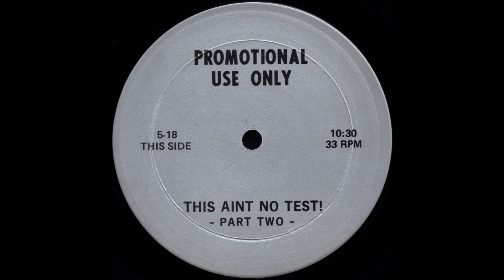THIS AIN'T NO TEST! Part Two * No Label 518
Title: THIS AIN'T NO TEST! Part Two
Mixed by: Uncredited
Label: None
Catalogue No: 518
Year: not stated on label (but most likely 1983)